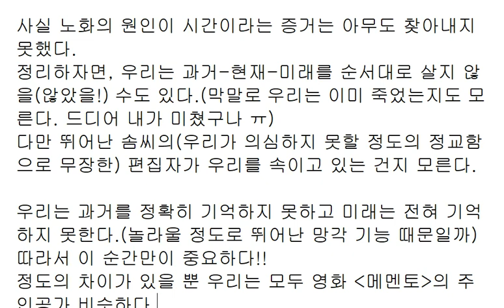시간 관리자는 놀라운 편집자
중력과 시간은 과학의 소관이 아니라
직관의 소관이다.